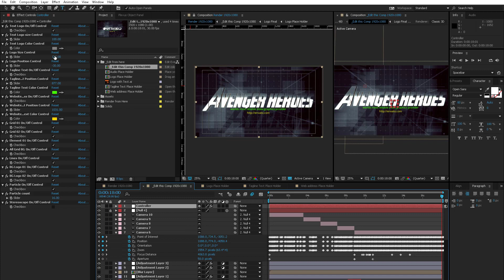Grid Line Logo E3D Speed Tutorial